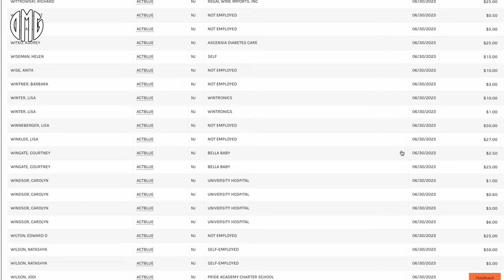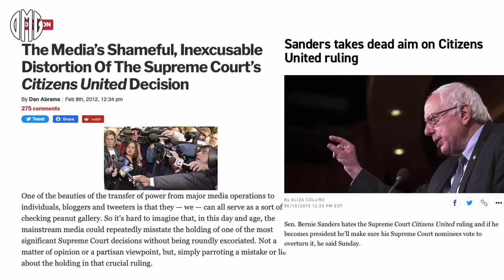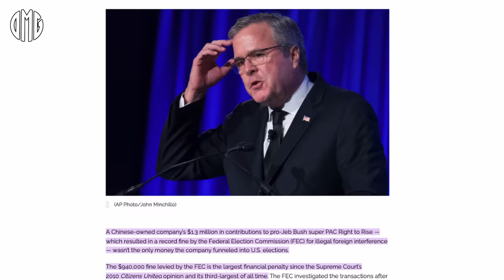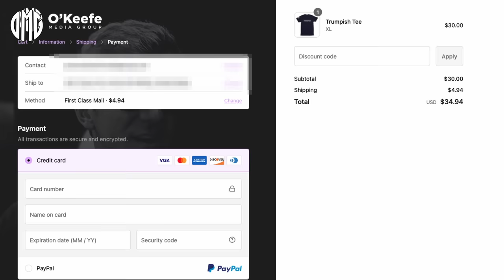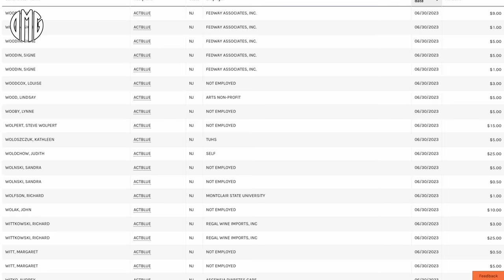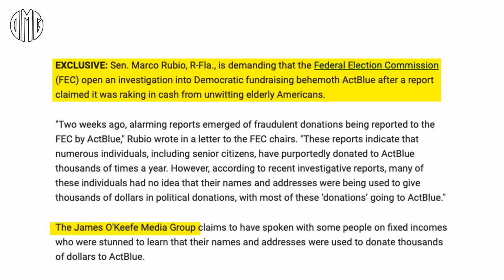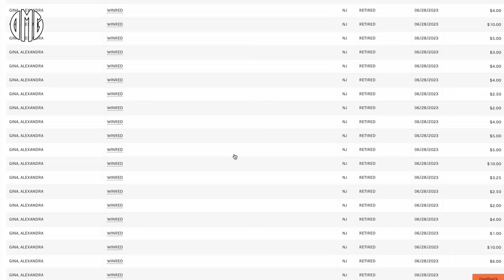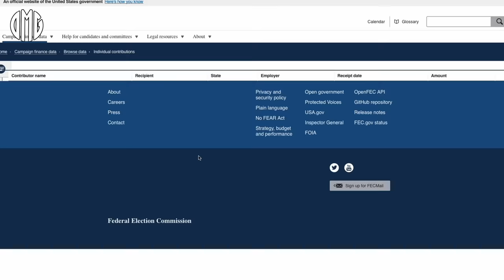ACTBLUE UPDATE: ELECTION INTERFERENCE: James interviews RealClearInvestigation’s Mark Hemingway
His reporting on Swiss billionaire Hansjörg Wyss who previously admitted to illegal political contributions may be a central part of a complex operation to “[re]interpret the American Constitution in the light of progressive politics.”